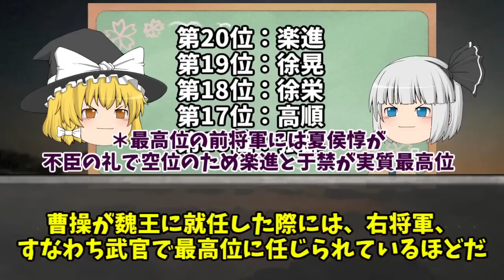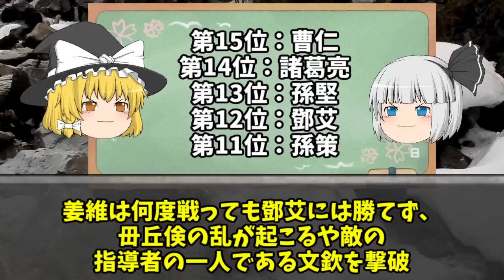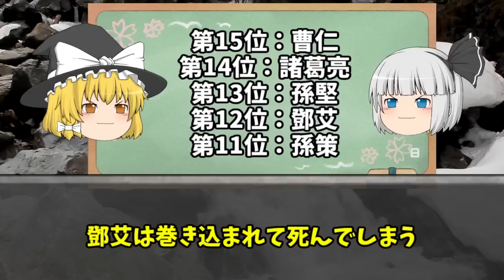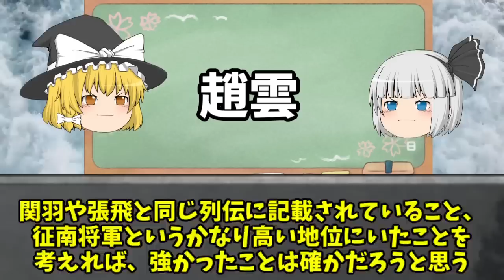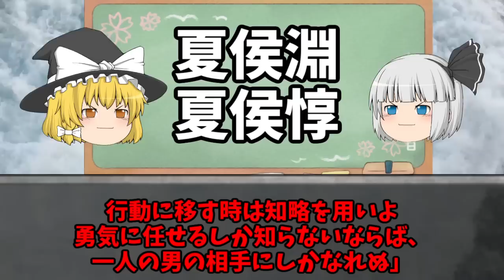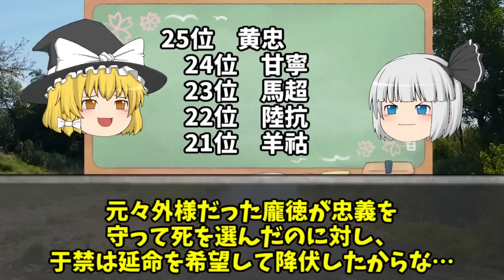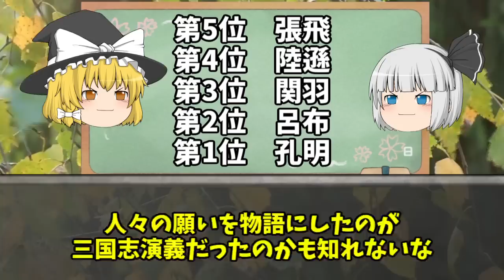三国志最強ランキング 真の最強は誰だ？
異論は大いに認める

皆の思う最強ランキングも教えてくれよな！

引用

由三國時期行政區劃圖.png: Jason22derivative work: 玖巧仔 (talk) - 三國時期行政區劃圖.png，公有领域，

由中文维基百科的Meidosensei - 使用圖File:Han_provinces-zh-classical.png，自行以Photoshop CS6加工製作，公有领域，